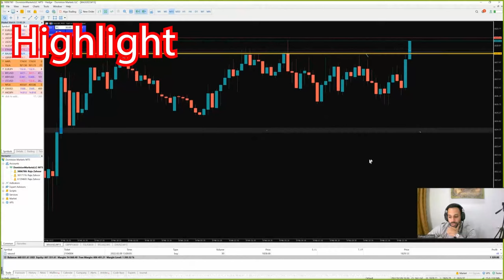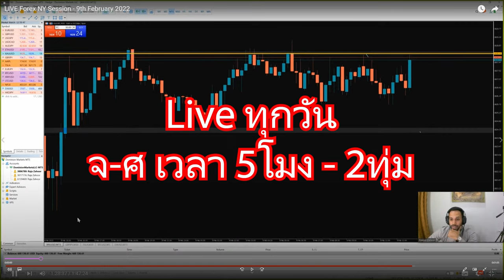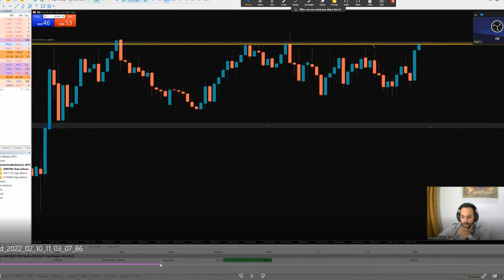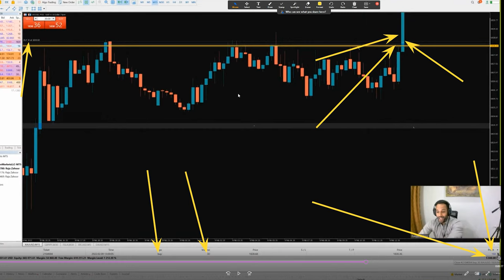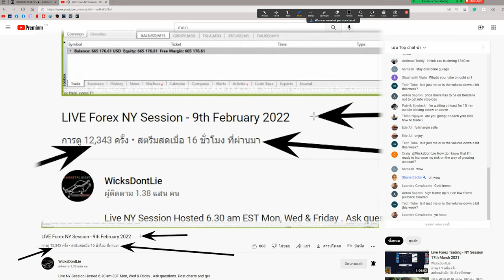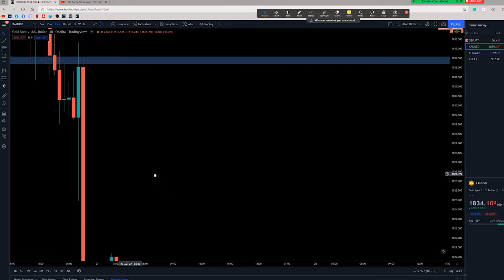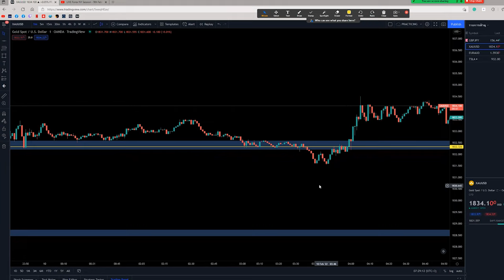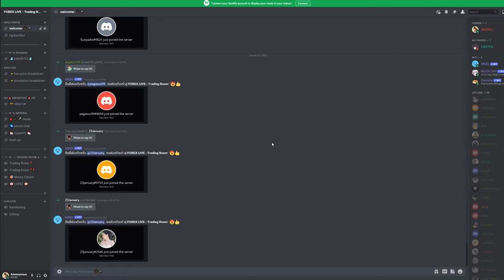วิเคราะห์การทำกำไรจากการเทรดทอง XAU/USD 150,000 บาท ใน 30 วินาที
⏩ Chanel: Wickdontlie

สอนเทรดทอง
เทรดทอง
forex ทอง